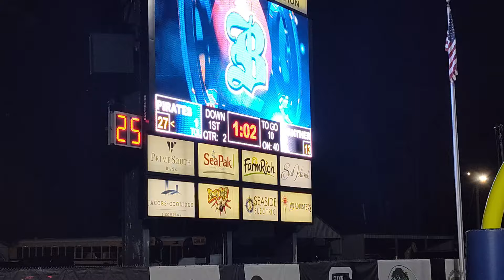BRUNSWICK HIGH PIRATES (H, SR NIGHT) VS LAKESIDE HIGH PANTHERS